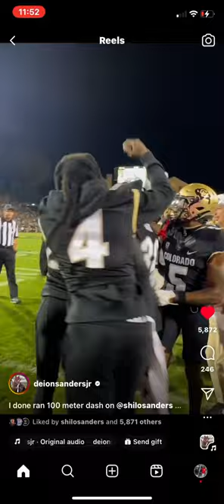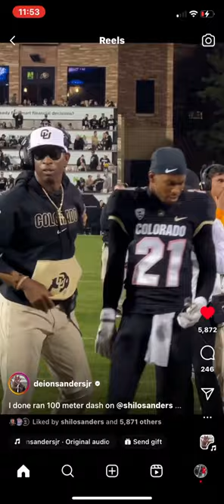Shilo Sanders takes the throne after 80 yard interception 🔥🔥🔥🔥🔥